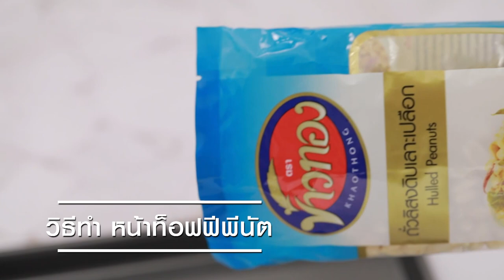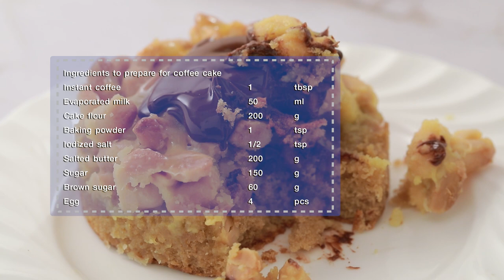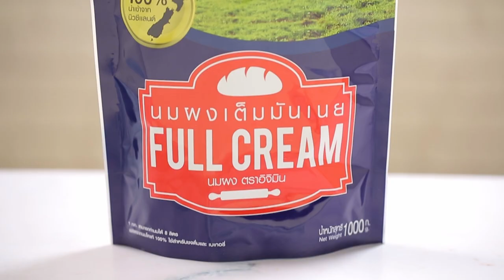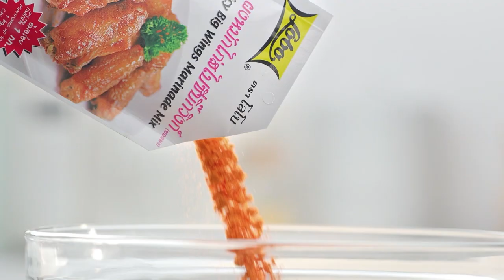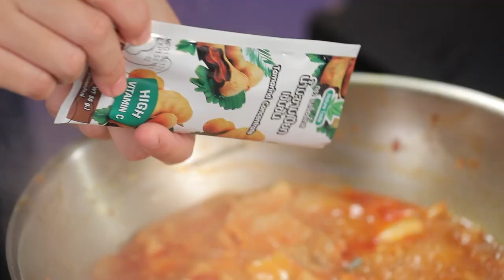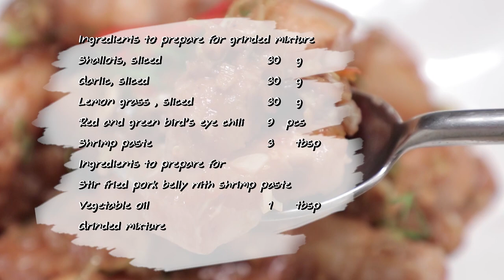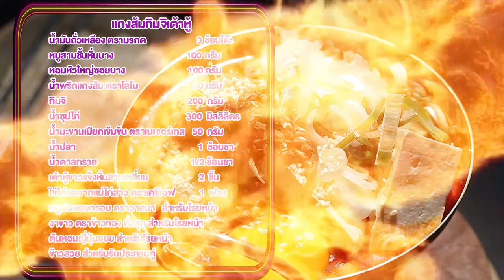'นานา' VS 'เท็ดดี้' เป่ายิงฉุบทำเมนู แกงส้มกิมจิเต้าหู้ l FOOD FIGHTO l EP.60 [FULL]